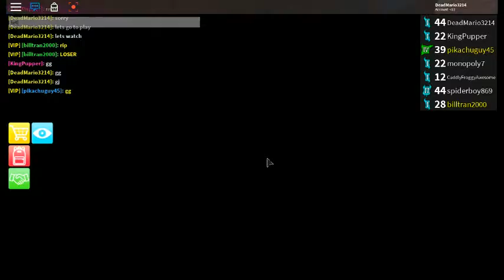Fail The Knife Throws [Roblox Assassin]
This Video I Play Roblox Assassin!